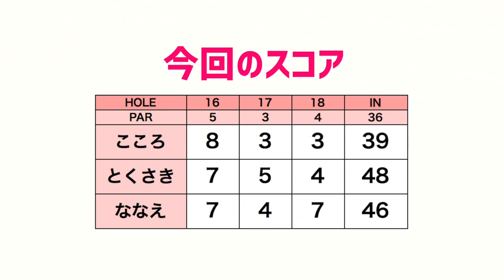こころ&とくさきコンビが生んだミラクルパット【ゴルフ5カントリーオークビレッヂ#3】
☆ ※この日はカメラの調子が悪く、全体の色味がいつもと違くなってしました。

今回は、初登場のななえちゃんとお久しぶりのとくさきちゃんと
千葉最難関のゴルフ5オークビレッヂに挑戦します！

♣本日のゴルフ場:ゴルフ5カントリーオークビレッヂ

ーーーーー